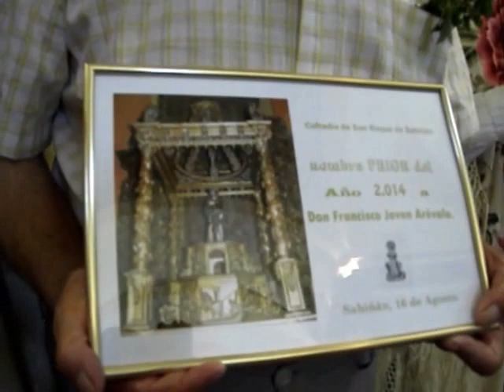JOTA AL PRIOR DE SAN ROQUE, Sabiñán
Jota que se le canta al Prior de cada año en la cofradía de San Roque, 16 de agosto de 2014, Sabiñán.